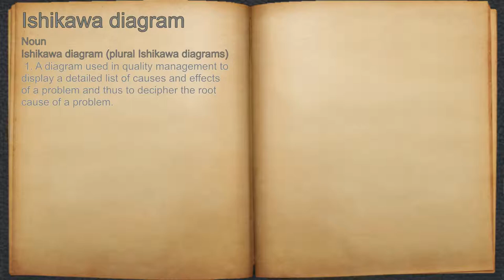What does Ishikawa diagram mean?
A spoken definition of Ishikawa diagram.

Intro Sound:
Typewriter - Tamskp